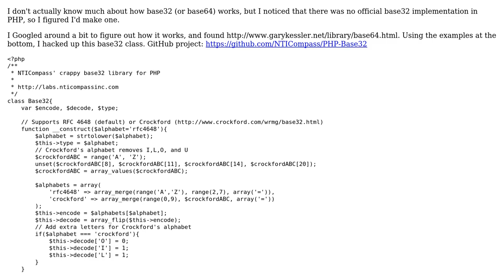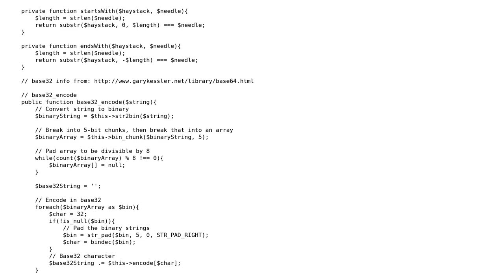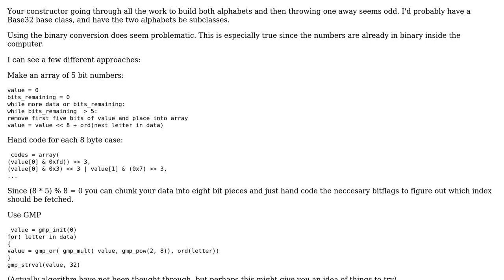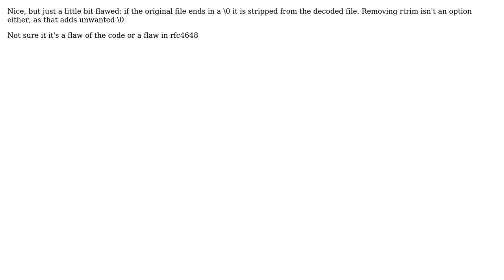Code Review: base32 implementation in PHP (3 Solutions!!)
Code Review: base32 implementation in PHP

With thanks & praise to God, and with thanks to the many people who have made this project possible! | Content (except music & images) licensed under CC BY-SA | Music | Images & others | With thanks to user Zeroows user Winston Ewert user Rocket Hazmat user Apie and the Stack Exchange Network Trademarks are property of their respective owners. You are responsible for your own actions.